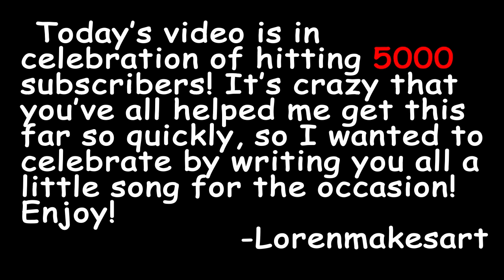5k Subs Special Song!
This week, I decided to celebrate hitting the 5000 subscribers milestone by writing a little song about it! Thanks again for all the support, guys!

Lyrics:
Listen up and I will tell you why you’re wrong
You see
5000 is a number that you get by multiplying fifty by a hunder…red
And that’s why I wrote this song
To tell you

5000 is more people than there are in my home town
And it’s more words than one needs to use to write an essay about why they hate circus clowns
(what?)
Sorry, I think I messed up the script there, so let's get back on topic now let me think where
Was…I just now…? Oh yeah! I remember!
There's
5000 treasures in king tut’s tomb, in case you couldn’t tell I had to google that
And there's 5000 little reasons why I’m still convinced my dog cookie really is a cat
Speaking of the Cooker
To put her in the video I simply took her on
A walk and here’s the clip!

So YEAH to wrap it all up I just gotta say
That knowing there’s 5000 of you makes my year month week and
Day
So thanks for hitting SUB!...scribe!
Nailed it.